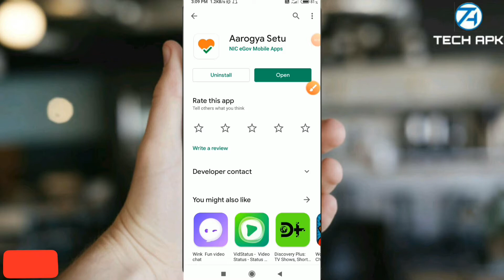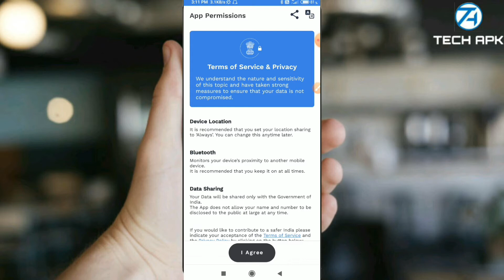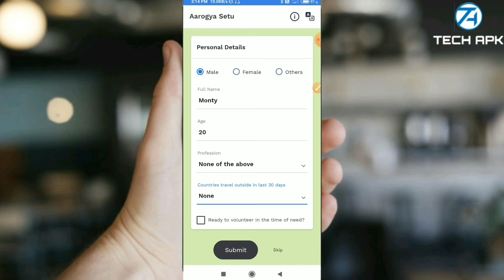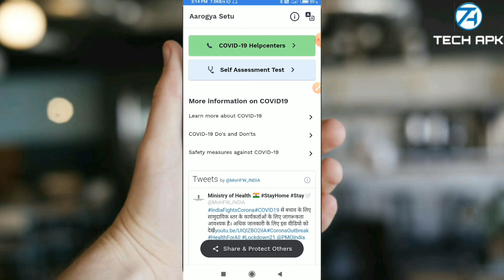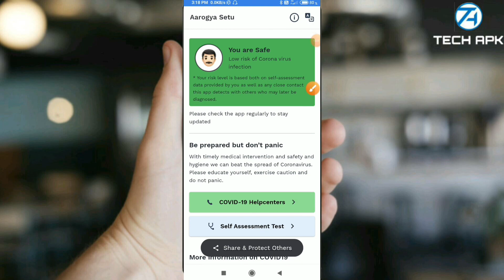Aarogya setu | What is aarogya setu| Full review | How to use aarogya setu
Hello dosto kaise ho aap sabhi asha karta ho ache hoge to dosto Aaj ke video aap k liye bohat important hai.. Hamari government ne corona se bachne k liye apna ek application launch kiya hai jis ka naam aarogye setu h Or is ke puri detail video main dekhai gai hai to video ko dekho or jaada se jaada share karo or sabdhan ho jaou.. Ghar main raho or safe raho

Jaroor kare